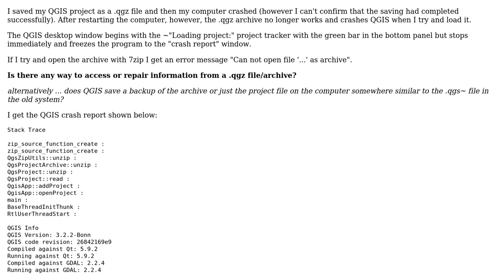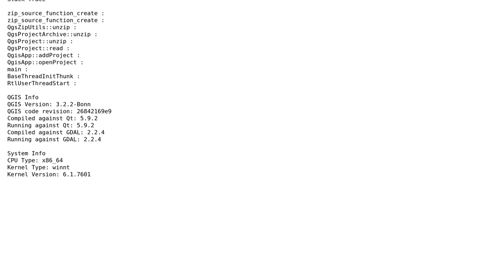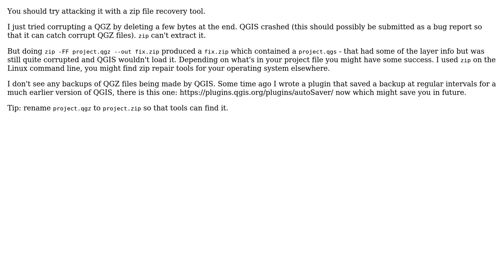GIS: Is there any way to recover data when a .qgz file will not open?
With thanks & praise to God, and with thanks to the many people who have made this project possible! | Content (except music & images) licensed under CC BY-SA | Music | Images & others | With thanks to user Spacedman user guestagain user csk and the Stack Exchange Network Trademarks are property of their respective owners. You are responsible for your own actions.